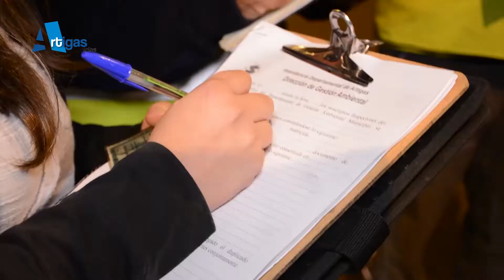BALANCE POSITIVO EN LO VA DEL VERANO EN LO QUE A TRÁNSITO REFIERE.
El Encargado del Cuerpo Inspectivo de la Intendencia, Doroteo Salgado hizo un balance de los dos últimos meses en lo que a tránsito refiere.
Salgado dijo que se viene trabajando muy bien y destacó que durante lo que va del verano no se registraron siniestros fatales en la ciudad de Artigas.